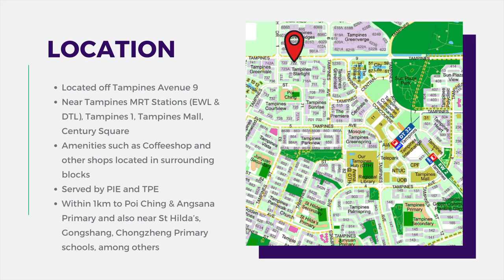[SOLD] * BANK SALE * Blk 722 Tampines Street 72, D18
** BANK SALE!! **

722 TAMPINES STREET 72
- 4-room model A
- Spacious 99 sqm / 1066 sf
- Level 8, bright and windy, unblocked views
- North-South facing
- Next to corner
- Full and major renovations needed, original condition

* NO EXTENSION needed
* Pure selling, 14 day resale submission
* All races welcome
* 99 years wef 1997 (Bal 72 years)

Location:
- Within 1km to Poi Ching School and Angasa Primary
- Within 2km to St Hilda's. Gongshang, Chongzheng Primary Schools, among others
- Near Our Tampines Hub, Tampines Mall, Tampines 1

More info/viewing: Rachel 91889668